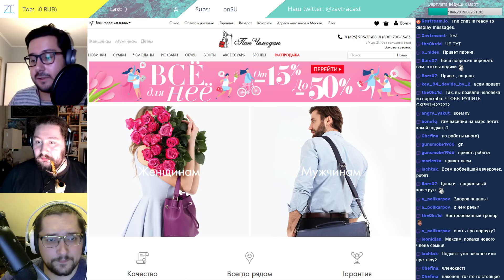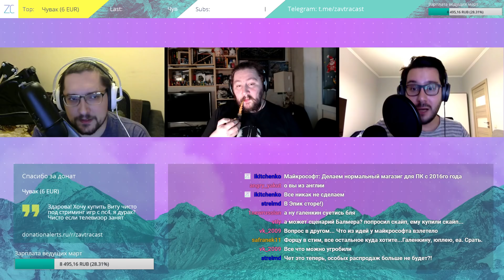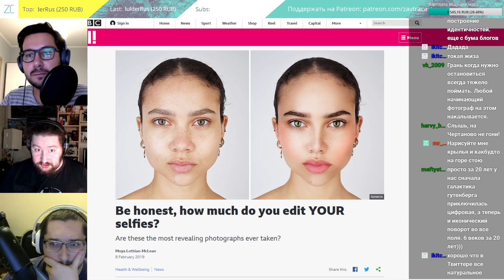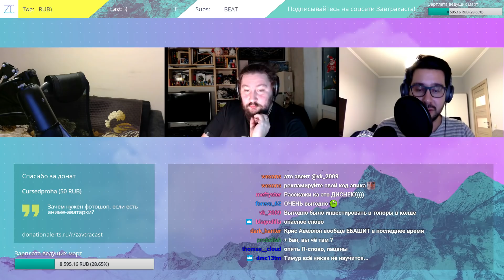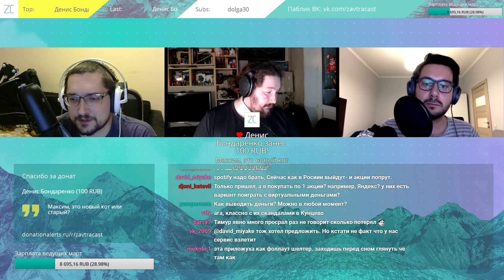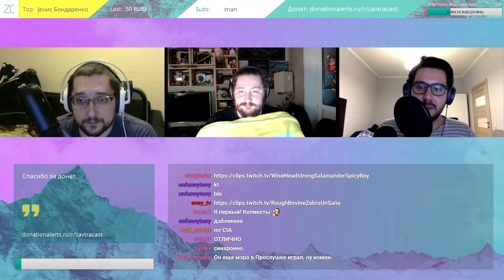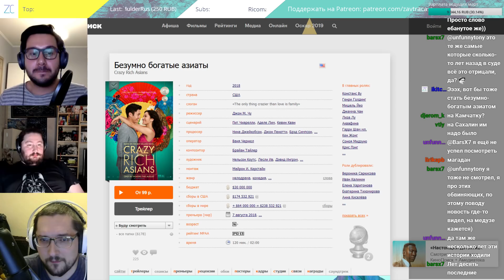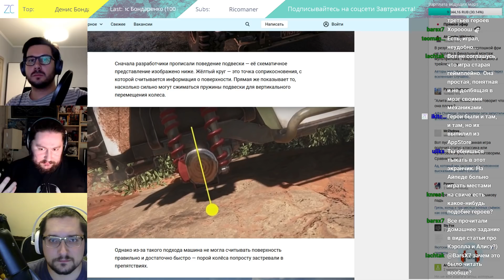Zavtracast (Завтракаст) 134 + спешал (feat. Дмитрий Колодин) (подкаст-видеоверсия)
Снежным холодным мартовским днем мы предлагаем вам окунуться в атмосферу теплоты и праздника дружеской вечеринки – так мог бы начаться анонс тусовки от нашего подкаста, но это всего лишь новый выпуск Завтракаста номер 134.

В нем мы обсуждаем будущее Xbox, римейк Modern Warfare 2, протокол “Канарейка”, делимся впечатлениями от “Звезда родилась”, “Черный клановец” и воздаем почести Heroes III.

А еще мы начинаем масштабный специальный проект с продуктом “Тинькофф Инвестиции” от “Тинькофф Банка”, в рамках которого мы создали инвестиционные портфели и будем теперь за ними следить.
Суть очень простая: три очень разных портфеля на небольшие суммы денег в 25 тысяч, еще раз 25 тысяч и 30 тысяч рублей (они достались Диме). В портфеле Тимура у нас акции крупных и не очень иностранных компаний (Apple, Walt Disney и тд), в портфеле Димы – крупных российских компаний (Яндекс, МТС, Сбербанк), а в третьем у Максима – низкорисковые облигации и ETF-пакет ценных бумаг китайских компаний.

В ближайший месяц мы будем следить за судьбой этих портфелей, а потом будем их корректировать с помощью аналитиков “Тинькофф Банка” и ваших детальных аргументированных рекомендаций, которые вы можете уже сейчас присылать к нам на почту. Вы можете ознакомиться с нашими портфелями и их состоянием на странице нашего сайта, посвященного этому спецпроекту.

Не забудьте, что вы можете создать свой собственный инвестиционный портфель, если уже являетесь или только собираетесь стать клиентом "Тинькофф Банка".
Если воспользуетесь этой ссылкой то получите месяц бесплатного обслуживания вашего брокерского счета.

СПЕЦИАЛЬНЫЙ ВЫПУСК С ДМИТРИЕМ КОЛОДИНЫМ
- Ситуативный SMM и грань, которую не надо переходить.
- Западный опыт работы сммщиков.
- Работа в PornHub.
- Работа в Тайланде.
- FancyShot и стоимость клипов.

Шоуноты

1) Рекламный блок
Нам опять занесли ребята из магазина “Пан Чемодан”!

2) Nintendo анонсировала Pokemon Sword и Pokemon Shield на Switch.

3) Sony прекращает производство PS Vita.

4) Фил Спенсер и туманно пытается предсказать будущее ПК-гейминга.

5) Halo Infinite будет перезапуском вселенной с RPG-элементами и неким early access.

6) Появились доказательства существования римейка Modern Warfare 2.

7) Cloudflare и “протокол канарейка”.

8) Как селфи разрушают образ мышления людей о себе.

9) Funcom сделает аж три игры по "Дюне" Дени Вильнёва.

10) Apex Legends растёт как на дрожжах.

11) На Epic Games снова подали в суд за танец.

12) Новый стандарт USB4 теперь включает в себя протокол Thunderbolt 3.

14) Рассказываем подробности про наш спецпроект с “Тинькофф Инвестиции”.

15) Дима рассказывает про сериал “Проект Синяя Книга”.

16) Тимур посмотрел “Звезда родилась”, “Черный клановец” и “Crazy Rich Asians”.

17) Дима и Тимур объясняют, почему третий сезона “Настоящего Детектива” не является детективом и может разочаровать некоторых фанатов.

18) Heroes III исполнилось 20 лет!

1) Как менялись известные игры в ходе разработки – от идеи к реализации.

2) От Uncharted до Obra Dinn: Лукас Поуп рассказывает о своей карьере.

3) На стыке реализма и веселья: как работает модель передвижения автомобиля в Uncharted 4.